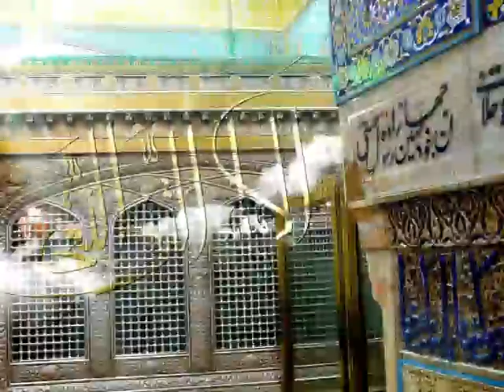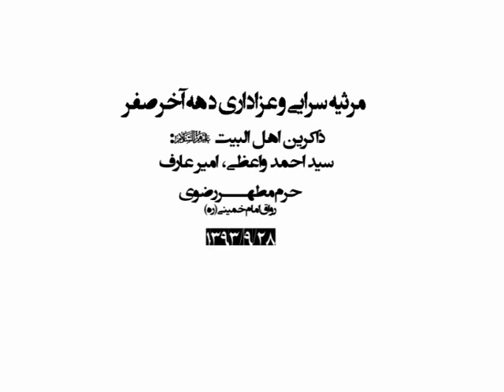Azadari, Elegy in Imam Reza Shrine, Vaezi, Aref عزاداری, شب 27 صفر حرم مطهر امام رضا علیه السلام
Azadari, Elegy in Imam Reza Shrine, Vaezi, Aref , By Persian language, Mashhad, Iran.
مراسم عزاداری ( شب 27 صفر) با نوای احمد واعظی و امیر عارف در تاریخ 1393/09/28 در رواق بزرگ امام خمینی (ره), حرم مطهر امام رضا علیه السلام